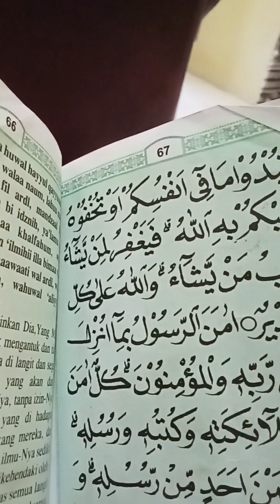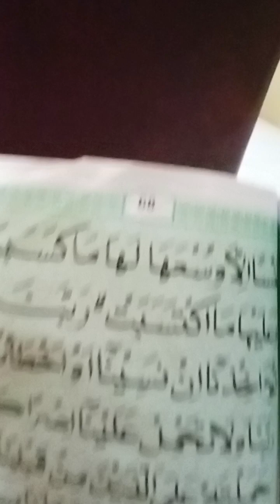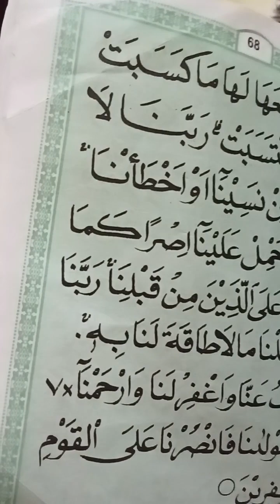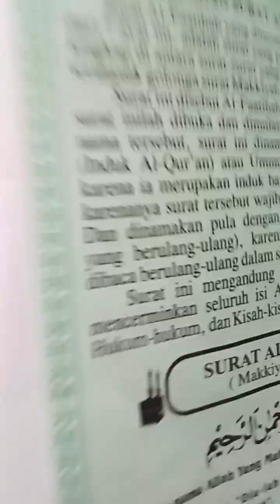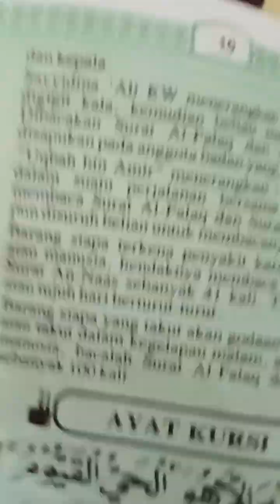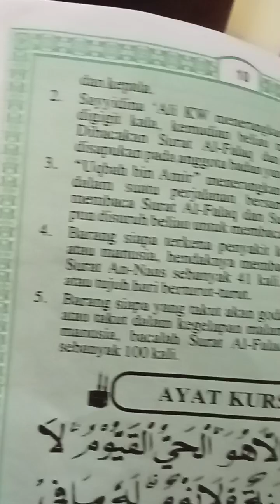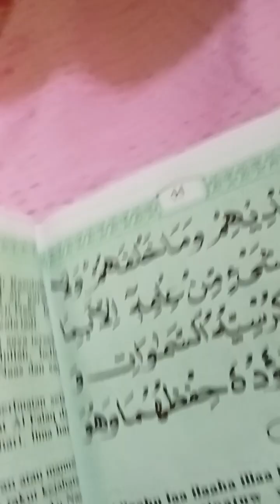BUNDA NGAJI 🤲🤲 BND NING AFF 🤲🤲(2)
NGAJI INSYAALLAH SLMT DUNIA AKHIRAT AMIIIN YRB 🤲🤲🤲🌹🌹🌹